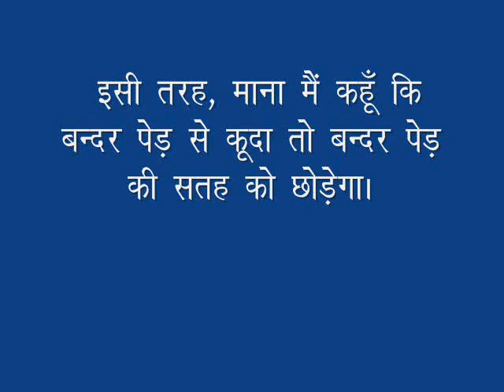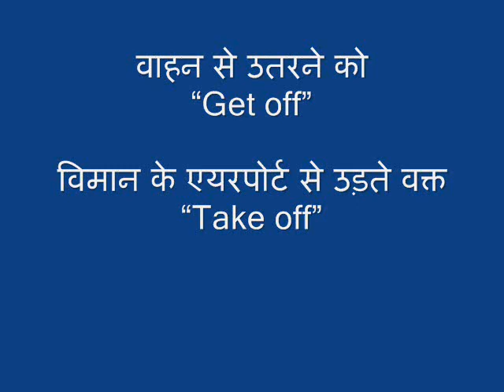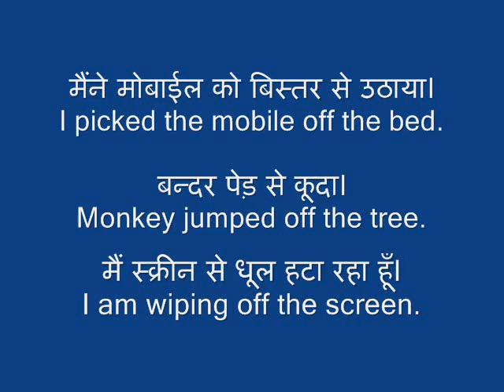Off - से {सतह से अलग होना} | Prepositions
इंग्लिश बोलना सीखने के लिए आपको पूरे दिल से धैर्य के साथ मेहनत करनी है। आपको हर क्लास की वीडियो देखने के साथ-2 उस क्लास के Notes भी पढ़ने हैं, उसके बाद उस क्लास की Practice भी करनी है और फिर Quizzes के माध्यम से हर टॉपिक पे अपनी पकड़ को भी परखना है। साथ ही, “Doubt Clearing Sessions” के माध्यम से अपने हर Doubt को दूर करते हुए आगे बढ़ते जाना है। इन सभी ज़रूरतों को ध्यान में रखते हुए, मैंने अपने “अंग्रेज़ी साक्षरता मिशन” के तहत आपके लिए तैयार की है –

आपको बस तीन महीने का समय देना होगा, वो भी पूरे धैर्य और लगन के साथ। आप आसानी से इंग्लिश बोलना सीख सकते हैं।

इस किट में क्या क्या सम्मिलित है👇
👉 64 GB की Day-wise वीडियो क्लासेज़ पैन्ड्राइव (Lifetime Validity के साथ)
👉 हर Day-wise वीडियो क्लास के PDF Notes, Practice Exercise और Quizzes.
👉 ग्रामर और स्पोकन इंग्लिश के 300+ अतिरिक्त Lesson-wise वीडियो क्लासेज़
👉 इस कोर्स की सभी आठों पुस्तकों का सैट

ऑर्डर या जानकारी के लिए कॉल या ईमेल भी कर सकते हैं👇
(Monday to Saturday, 10am - 6pm)

बिना मेहनत के कुछ भी हासिल नहीं होता। बस तीन महीने का संकल्प लीजिए और दिल से मेहनत करिए। मेरी शुभकामनाएँ आपके साथ हैं। - आदित्य सर (स्पोकन इंग्लिश गुरु)

📚महत्वपूर्ण लिंक📚

Complete English Speaking Course Kit (Offline: All Books + 400+ Lesson-wise Video Classes’ Pendrive)

Complete English Speaking Course (Online: All eBooks + 400+ Lesson-wise Video Classes on Web/App)

6 Months Online Blogging Course (FREE Tech. Support)

📚Trending Articles📚